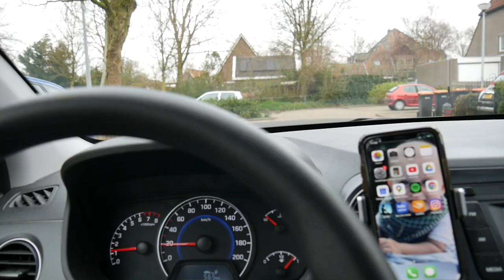Hoe zorg je extra goed voor jezelf in tijden van Corona?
Verhoog je weerbaarheid tegen corona strijdplan 💪
7 tips om je dag vol energie te beginnen

✨ Tip 1. Begin je dag bewust en in verbinding met jezelf
Wat ik met mezelf heb afgesproken is om de eerste 2 uur na ontwaken in volledige verbinding met mezelf te zijn. Dit betekent dat de verbinding met het internet de eerste 2 uur helemaal uit blijft. Geen appjes, geen mailtjes en geen social media. Een tv heb ik sowieso al niet dus die afleiding hoef ik niet te weerstaan.

Op het moment dat ik wakker word adem ik eerst heel bewust in en uit. Hierdoor ben ik even extra bewust van mijn lijf. Daarna breng ik de aandacht altijd even naar mijn gedachten. Meestal stel ik mezelf dan een vraag zodat ik eventuele gedachten die door mijn hoofd gaan even pauzeer. Ik maak dan bewust tijd en aandacht voor wat ik op dat moment wil denken.

Voorbeelden van handige vragen om jezelf te stellen zijn …
… Wat is mijn belangrijkste intentie van vandaag?
… Hoe wil ik me het allerliefst voelen?
… Wat wil ik het allerliefst doen?

✨ Tip 2. Koud afdouchen
Wat voor mij het beste werkt is om zo snel mogelijk na het wakker worden onder de douche te stappen. Ik begin dan altijd even lekker met warme stralen waarbij ik me nog meer bewust word van mijn lijf en mijn gevoel. Om uiteindelijk ALTIJD zonder uitzondering af te sluiten met een koude douche.

Ik doe dan even een stap naar achteren. Ik adem dan heel bewust diep in en uit. Op dat moment zorg ik ook dat ik een actieve houding heb en ik bekrachtig dit met affirmaties. Hierdoor voel ik in elke cel in mijn lichaam dat ik de baas ben over mijn gedachten, gevoelens en mijn acties. En dan stap ik onder de koude douche, blijf ik diep doorademen en probeer ik juist daarin zoveel mogelijk te ontspannen. Tegenwoordig is de duur ook steeds langer. Ik sluit dit bijna altijd af met een paar keer keihard JAYAAA!!! ( Wat staat voor overwinning van het hart, overwinning van jezelf)

✨ Tip 3. Beweeg
Na een hele nacht slapen, stroomt de energie vaak wat minder omdat het lichaam wat stijf is geworden. Om deze energie weer te kunnen gebruiken is het belangrijk dat je deze zelf in beweging brengt. Heb je weinig tijd dan is mijn advies om in ieder geval altijd een paar stretchoefeningen te doen.

Maar als je meer tijd voor jezelf kunt maken dan adviseer ik om er ook een work-out of yogasessie aan te plakken. Via de link die ik hieronder mee stuur kun je tevens meerdere thuisworkouts volgen.

✨ Tip 4. Doe een meditatie
Meditatie gaat voor mij over jezelf beter leren kennen. Je ware zelf. Voorbij je automatische denk of gedragspatronen. Dit hoeft helemaal niet zweverig te zijn.

Het kan zo simpel zijn als gewoon even een paar minuten rechtop stil zitten, terwijl je je bewust bent van een diepe ademhaling. Dit kan al een enorme impact hebben op het maken/herstellen van de verbinding met jezelf.

✨ Tip 5. Goede voeding / Kies de juiste brandstof/ voeden ipv vullen
Het eerste uur na het wakker worden eet ik meestal niks. Wel drink ik water en/of thee. Maar na de workout en/of meditatie is het belangrijk om je verbruikte energie aan te vullen.

Zelf eet ik bijna altijd mijn vaste havermout ontbijtje. Maar kijk voor meer ontbijt inspiratie zeker even op de extra pagina die ik onderaan dit bericht met je deel.

✨ Tip 6. Schrijf op waar je jouw dag over wilt laten gaan.
Zelf neem ik meestal na het ontbijt een momentje met een lekkere kop thee om op te schrijven wat ik uit deze nieuwe mooie dag wil halen.

De hulpvraag die ik hier altijd bij stel is : Wat zou het ultieme resultaat zijn voor vandaag?

✨ Tip 7. Zet lekkere muziek op en doe een dansje
Zelfexpressie is een ongelofelijke kracht om je weerbaarheid te vergroten. Dus zet muziek op en doe een dansje. En wat ik je vooral wil zeggen is, hou je niet in maar laat je lekker gaan! JAYAAA!!!

→ Nog meer voor jouw weerbaarheid!
Via deze link krijg je de 7 tips om je dag vol energie te beginnen inclusief gratis workouts, meditatie, receptenboek en weekmenu's

P.S. Wie kan bovenstaande tips voor een krachtig ochtendritueel en/of meer energie volgens jou ook goed gebruiken? 🤷‍♂️

Nogmaals, vanuit mijn hart… zorg goed voor jezelf.
Daar help je de wereld om je heen ook het beste mee!

Veel liefde,
Joya Mathijs Bos